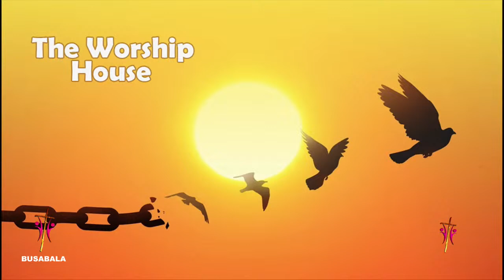WAIT 4 YOUR SEASON | Wednesday Fellowship.